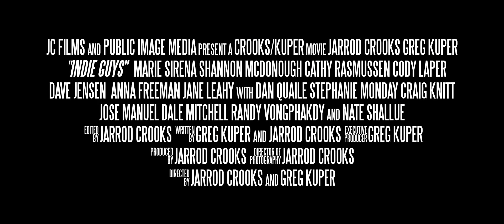"INDIE GUYS" Official Movie Trailer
a CROOKS/KUPER movie
Two Guys make a movie with Zero Dollars

Starring
Jarrod Crooks
Greg Kuper
Marie Sirena
Shannon McDonough
Cathy Rassmusen
Cody Laper
Dave Jensen
Katrina Simyab
Jose Manuel
Dale Mitchell
Randy Vongphakdy
Nate Shallue.

Directed by Jarrod Crooks and Greg Kuper